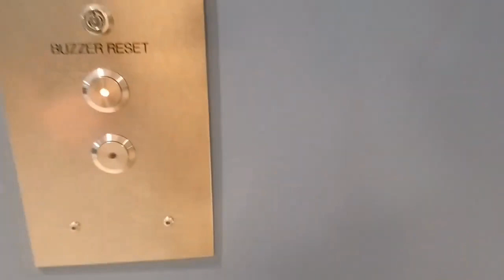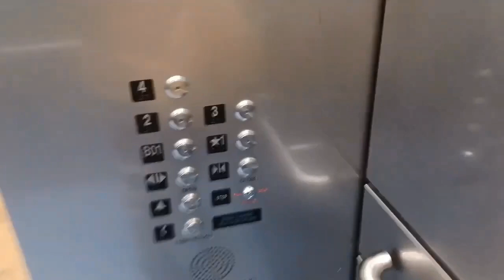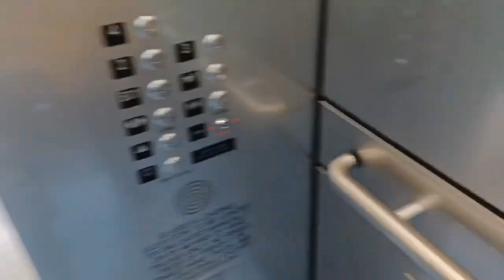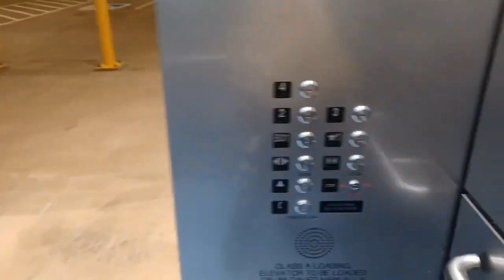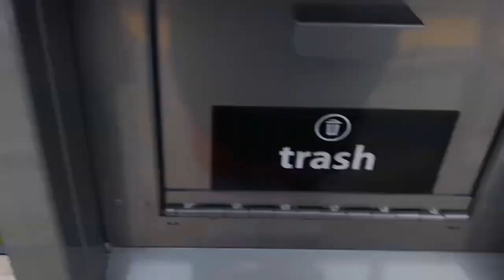my elevator and plane landing videos repeat x3